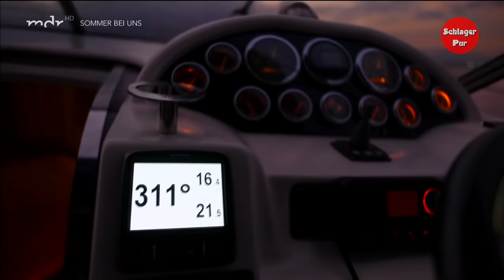Schlager Am Meer - Die Klubbb3 Strandparty auf Mallorca (2017)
Sommer, Sonne, Strand und Meer. Das sind die Zutaten für „Schlager am Meer – Die KLUBBB3 – Strandparty.“

Florian Silbereisen, Jan Smit und Christoff, alias Klubbb3, präsentieren von der Sonneninsel Mallorca das „Who is who“ des deutschen Schlagers. Mit dabei sind u. a. Stars wie Anna-Maria Zimmermann, Beatrice Egli, Nicole, Oonagh, Jürgen Drews, Mickie Krause, Olaf (der Flipper) und Semino Rossi. Natürlich werden auch Klubbb3 selbst ihre fetzigen Hits zum Besten geben und vor der traumhaften Kulisse Palmas für gewaltige Stimmung sorgen und damit die Lieblingsinsel der Deutschen zum kochen bringen.

Seid mit dabei, wenn das Party-Trio um Star-Entertainer Florian Silbereisen zum sommerlichen Tanzalarm aufruft! Nach „Schlager im Schnee – Die Klubbb3 Hüttenparty“ verspricht nun auch die Sommerausgabe der Silbereisen-Kult-Shows zu einem echten Erfolg zu werden.